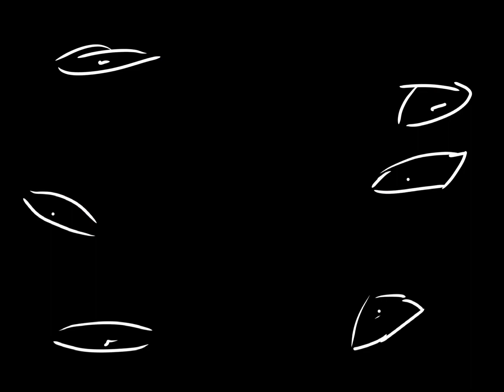Faded it’s funneh part 2